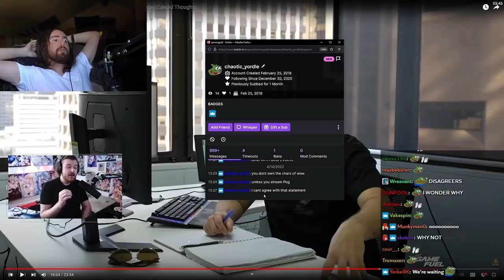Asmongold is literally speechless after a viewer contradicts him